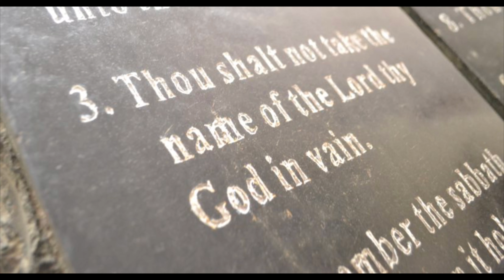What Does Love Look Like - Part 1 (Exodus 20) A message by Pastor Jon Bjorgaard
What does love look like?  This is the question we will be exploring in the next two messages.  In this message we will be taking a look at the ten commandments which answer the questions, "How do you love God?", and "how do you love your neighbor?".  The ten commandment do not bring us salvation, but they do bring us direction on how to live, what sin is and the importance of what Jesus did for us.

Pastor Jon is a pastor, coach and consultant who focuses most of his time serving at Holy Cross Lutheran Church located at 3110 N. Hayden Rd., Scottsdale, Az. 85258.  He is on staff at St. Mark Lutheran Church in Phoenix, Arizona in helping them to have a Cathedral model of ministry, with Holy Cross being one of the churches benefiting from this approach.